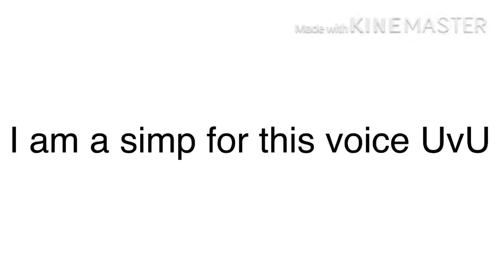Oi Oi Oi